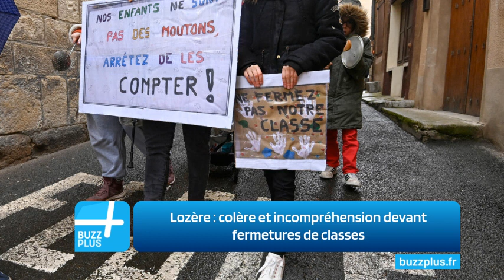Lozère : colère et incompréhension devant fermetures de classes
À Langogne et Marvejols, deux petites villes de la Lozère rurale et montagneuse, des parents d'élèves, des élus et des enseignants expriment leur incompréhension et leur colère face à la possible fermeture de classes, alors que le gouvernement considère l'école comme "la mère des batailles".

"Non à la fermeture d'une classe.